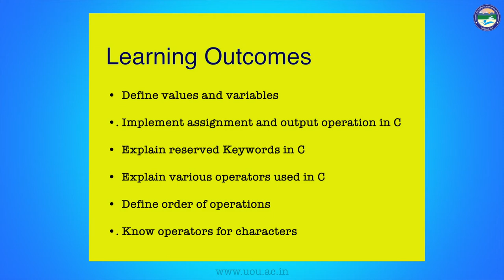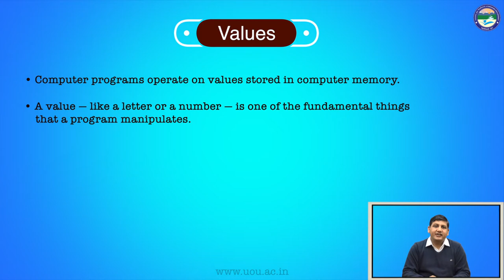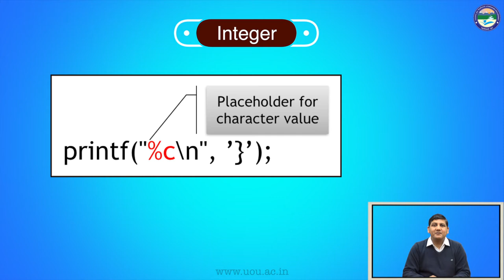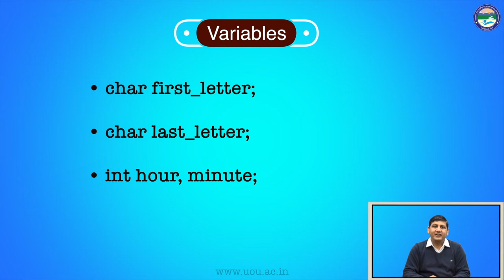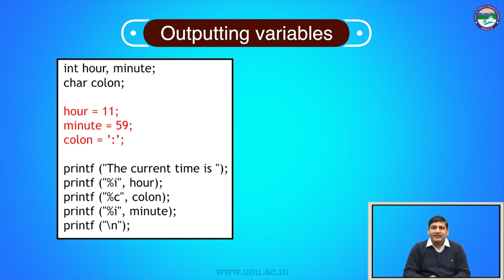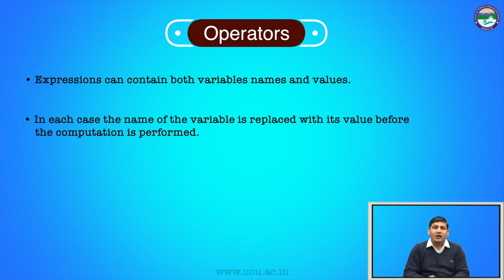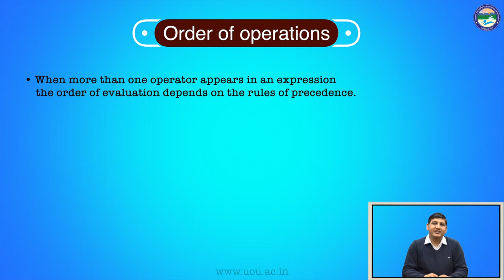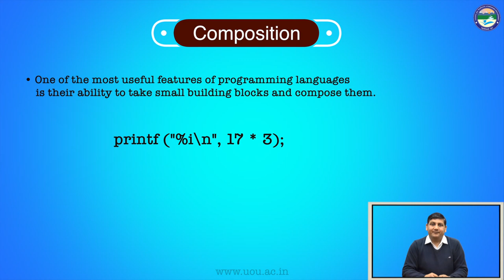Variable and its types